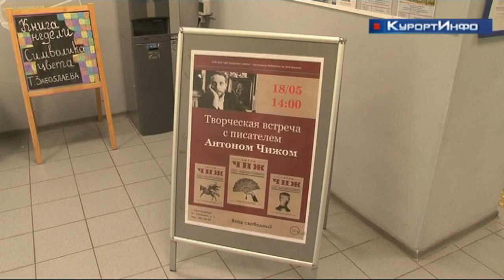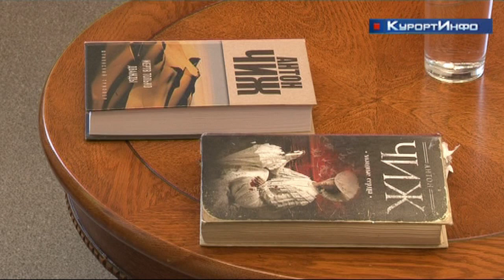Писатель Антон Чиж в Сестрорецке встретился с читателями